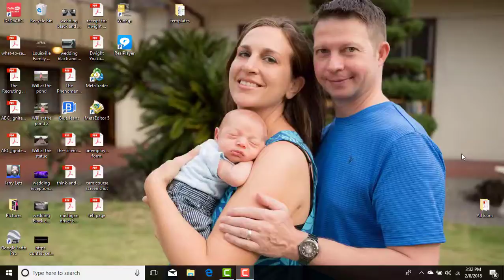Lonny's DaDaABC intro video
This is my brief introduction to potential students so that they can get to know me.